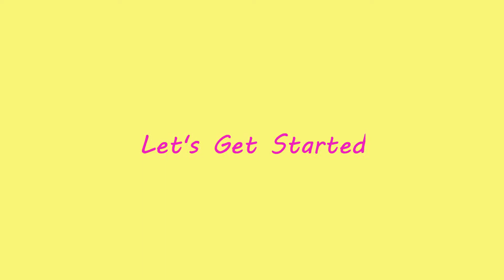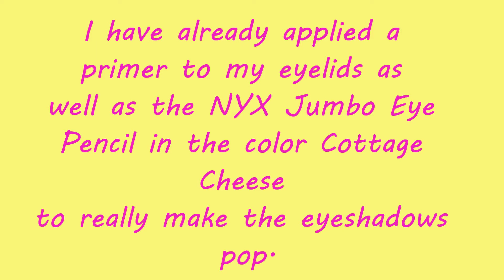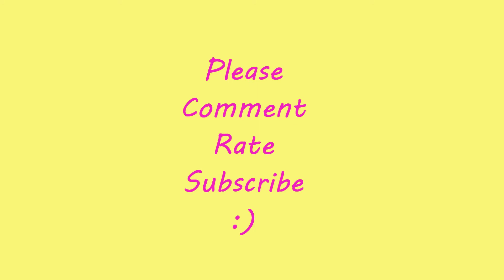Lemon Lime With A Hint Of Raspberry Makeup Tutorial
Here is a look I created using my BH Cosmetics Cool Matte Pallette. I was tired of all the nudes and browns that winter brings so I decided to spice it up a bit and add a pop of color! :) I hope you enjoy this tutorial.